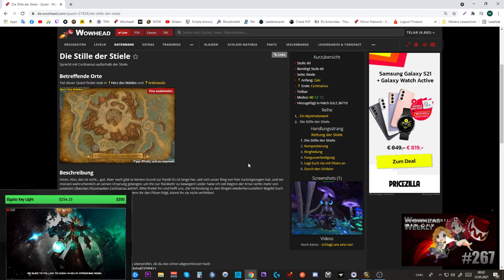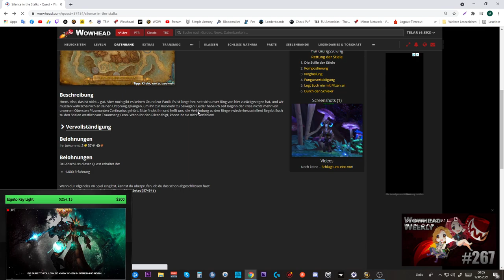Erfolgs Guide: [Volle Schwammerkennung]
Amazon (Games):